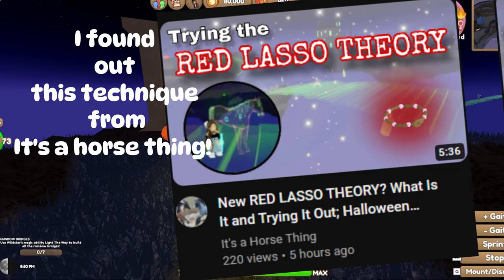Let's Grind for some Ghost Horses, PERCHERON, FRIESIAN,CLYDES!👻💖//Wild Horse Islands!//Roblox!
Check out karas channel! @ItsaHorseThingStudios
All these horses were caught in the span of 45 minutes or so!